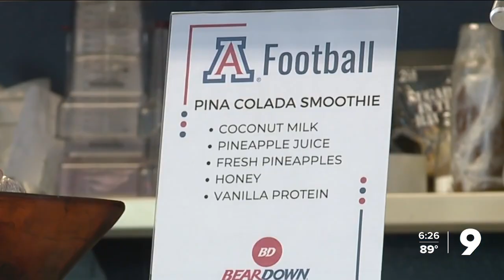Arizona Wildcats team chef Karl De La Ossa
Chef Karl looks over the options at Bear Down Kitchen